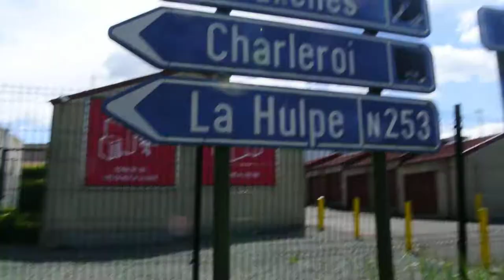比利时旅游 DSC 3239